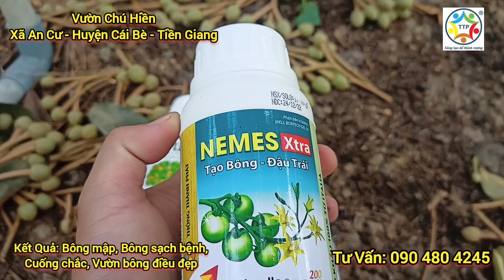TTP - KỸ THUẬT LÀM BÔNG KHÔNG CÓ PACLO CÙNG VỚI NHÀ VƯỜN - KẾT QUẢ THẾ NÀO ?